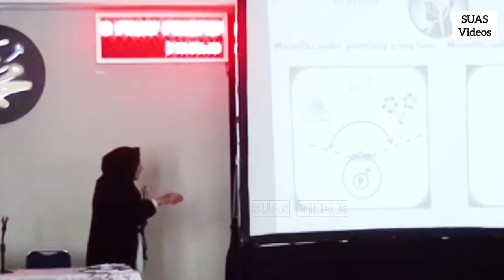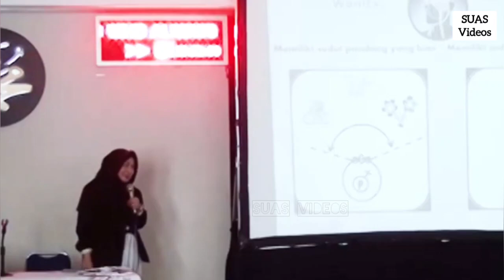Pola Asuh Anak - dr. Aisah Dahlan, CHt.